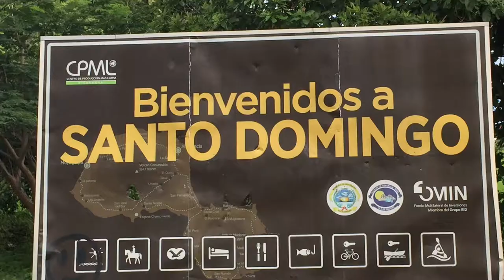Arbeit im Centro Education Tremprano (CET)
Ein Tag im CET zeigt die Arbeit der Mitarbeiter in der Therapie von Kindern mit Behinderungen